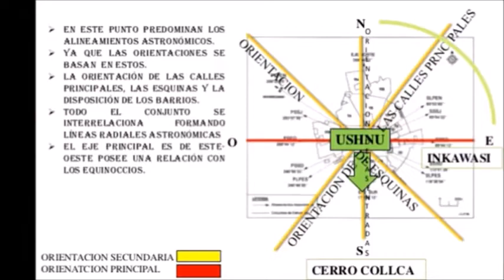A TRAVÉS DE LOS ANDES Folklore Sudamericano • Sandro Russek Producciones